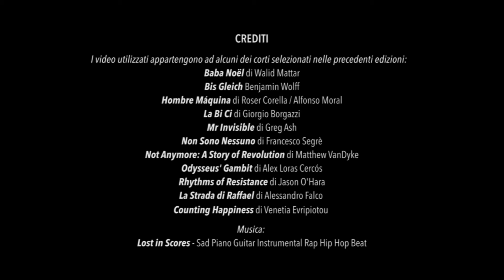4° EDIZIONE SOUQ FILM FESTIVAL 2015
4° EDIZIONE SOUQ FILM FESTIVAL 19-20-21 Novembre 2015